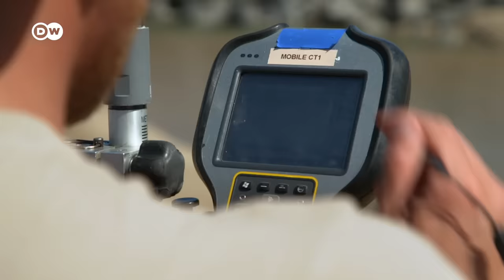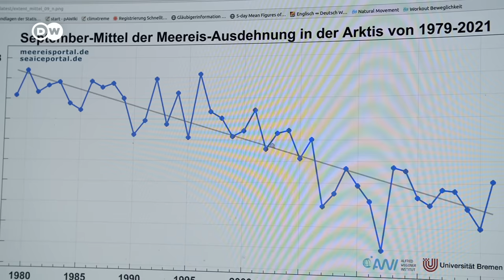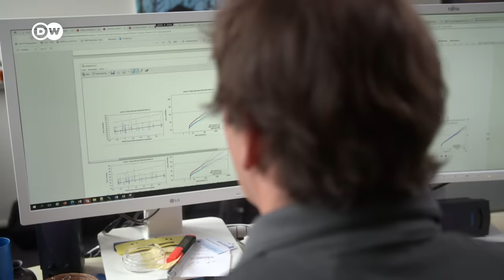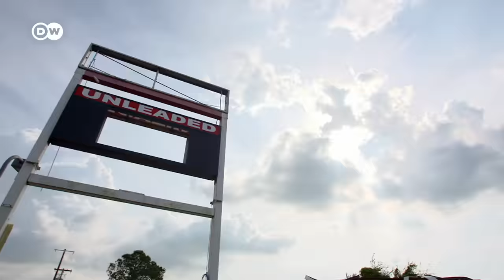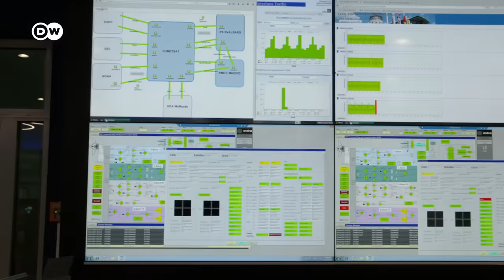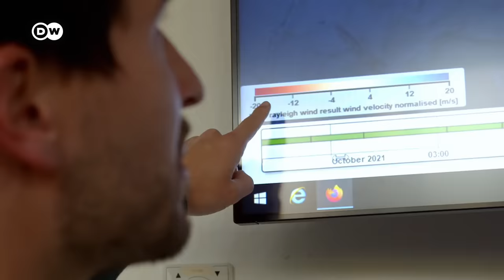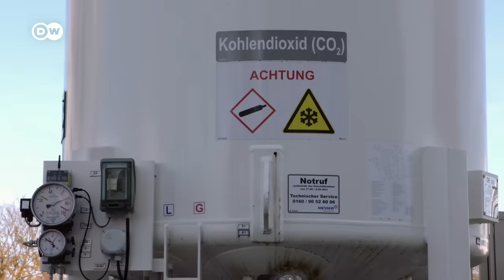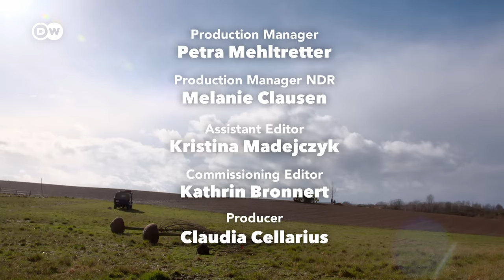Wind and climate change | DW Documentary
Shifting wind patterns are making extreme weather events more likely. This is because the wind, which distributes areas of high and low pressure along the latitude lines of the Earth, is also being influenced by climate change.

The wind is the motor for our weather. It brings us both sunshine and rain. And during the winter months, it regularly blows itself up into heavy storms. But throughout the globe, climate change is causing shifts in existing wind systems - with devastating consequences. Atlantic hurricanes, which build up over the tropics and often lay waste to swathes of land on the eastern coast of the US, are becoming more intense and bringing heavier rainfall.

Scientists are looking for clues as to the precise causes for the warming in the Arctic, where temperatures are climbing more rapidly than anywhere else in the world. In the northern hemisphere, rising temperatures result in wind systems ‘twisting’ at 10-kilometer altitudes. The Arctic jet stream drives high- and low-pressure areas around the globe. It travels around the planet from west to east at speeds of up to 500 kilometers an hour. But in recent years, meteorologists have noticed more frequent weaker phases in the jet stream - with fatal consequences for Europe. Droughts like the one experienced in 2018 and flood catastrophes like that of 2021 are both likely to recur.

Researchers on the island of Spitsbergen have already made an alarming discovery. Climate change is altering the wind, and the altered wind is accelerating climate change - a dangerous vicious cycle.